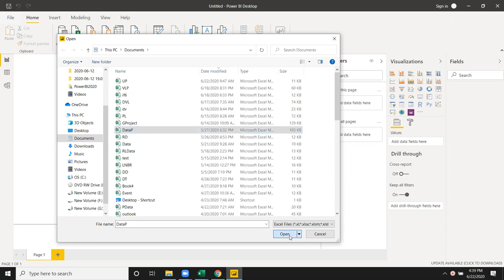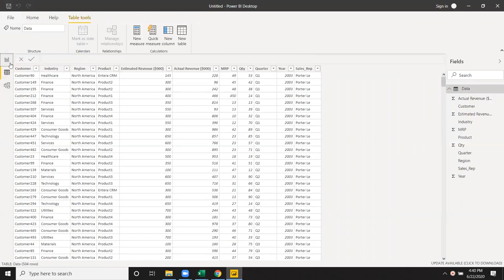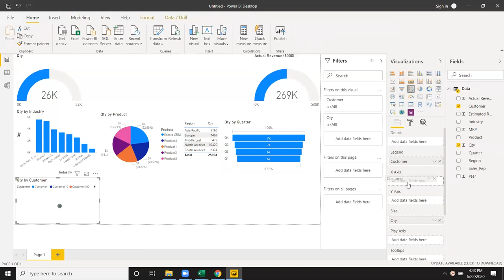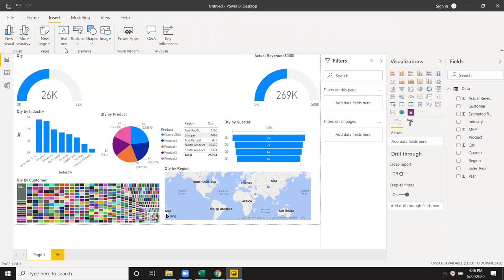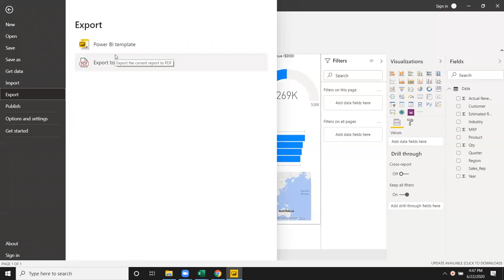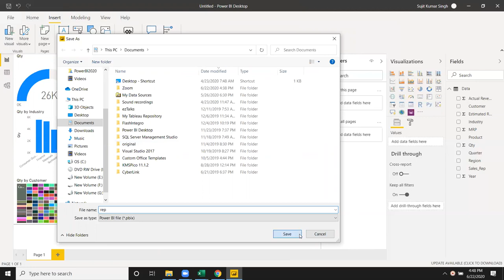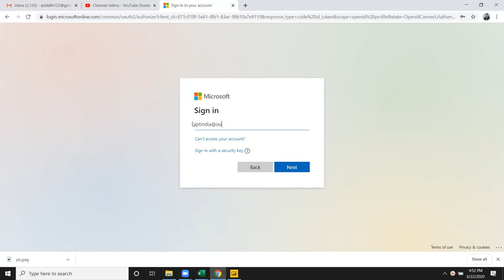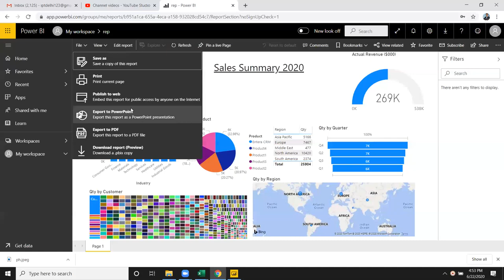Power Dashboard Report Creation in Hindi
urva s power bi,
s curve power bi,
power bi training,
power bi tutorial point,
power bi tutorial advanced,
power bi telugu,
power bi tamil,
power bi update,
power bi update april 2020,
power bi uses,
power bi update may 2020,
power bi udemy,
power bi update march 2020,
power bi update january 2020,
power bi use case,
power bi visualization,
power bi videos,
power bi visualization examples,
power bi visualization best practices,
power bi vs excel,
power bi visualization tutorial,
power bi vs python,
buscarv en power bi,
power bi with python,
power bi web,
power bi with sql server database,
power bi workspace,
power bi wise owl,
power bi with excel,
power bi with azure,
power bi web data source,
power bi w praktyce,
bibliografia w power poincie,
power bi xmla endpoint,
power bi xmla,
power bi x axis date format,
power bi x axis order,
power bi xvelocity engine,
power bi xml file,
power bi x axis year and month,
power bi x axis sort,
surface pro x power bi,
tableau x power bi,
averagex power bi,
excel x power bi,
next power x mountain bike,
power rangers x bike,
bmw power x bicycle,
bima x power stone ungu,
power bi ytd,
power bi youtube channel,
power bi yoda learning,
power bi year over year comparison,
power bi ytd calculation,
power bi youtube,
power bi yoy,
power bi ytd vs lytd,
excel y power bi,
python y power bi,
r a y s power bi,
power bi secondary y axis,
power bi y axis interval,
power bi y rstudio,
azure y power bi,
power pivot y power bi,
power bi zero to hero,
power bi zero to dashboard in an hour,
power bi zendesk,
power bi zoom in,
power bi zoom out,
power bi zip code mapping,
power bi za pocetnike,
power bi zero instead of blank,
reebok z power bike,
z order in power bi,
power bi a to z,
power rangers spd z birthday,
z score power bi,
power bi 0 instead of blank,
power bi 0x80040e4e,
power bi #01,
power bi 0 a 100,
curso power bi - aula 01,
curso power bi - aula 03,
power bi desde 0,
curso power bi - aula 02,
power bi do 0,
power bi 100 stacked bar chart,
power bi 101,
power bi 12 month rolling average,
power bi 12 month moving average,
power bi 101 youtube,
power bi 100 stacked column chart,
power bi 100 stacked bar chart show values,
power bi 100 stacked bar chart data labels,
part 1 power bi,
aula 1 power bi,
1 hour power nap binaural beats,
justin bieber power 1 hour,
power bi lesson 1,
1 mw biogas power plant cost,
austin power 1 billion dollars,
power bi in 1 hour,
power bi 2020,
power bi 2020 update,
power bi 2020 new features,
power bi 2019,
power bi 2020 roadmap,
power bi 2020 tutorial,
power bi 2020 march,
power bi 2 fact tables,
live 2 power bi,
power 2 bit,
angry birds 2 power ups,
2 hour power nap binaural beats,
power 2 bit death,
2 bit power interview,
2 bit power scenes,
angry birds 2 power,
power bi 3d,
power bi 3 minute tips,
power bi 3d visuals,
power bi 3d charts,
power bi 365 tutorial,
power bi 3d map,
power bi 3d pie chart,
power bi 32 bit,
live 3 power bi,
big 3 power,
3 hour power nap binaural beats,
big 3 power championship,
big 3 power upgrade,
power bi desktop introduction #3,
aula 3 power bi,
power bi 4 hours,
power bi 4 quadrant chart,
power bi 445 calendar,
power bi 4 week average,
power bi desktop introduction #4,
power bi aula 4,
power bi capitulo 41,
power bi teil 4,
kings of power 4 billion percent,
power bi in 4 hours,
power of bismillah 4,
aula 4 power bi,
bikin power 4 channel,
power bi 4,
power bi 5 minutes,
power bi 503 service unavailable,
power bi 5 day moving average,
power bi refresh every 5 minutes,
top 5 power bi,
sage 50 power bi,
power bi top 5 filter,
power bi rank top 5,
top 5 power bi filter,
power bi in 5 minutes,
power 5 biz,
power ranger 5 bintang keadilan,
5 tips power bi,
power bi 60 minutes,
power bi 6 month rolling average,
power bi 6 month average,
power bi in 60 seconds,
power bi angular 6 example,
power bi last 6 months,
power bi 6 horas,
power bi capitulo 6,
big hero 6 power rangers,
big hero 6 power,
big hero 6 power rangers opening,
power season 6 2 bit,
power bi 70-778 certification,
power bi 70-778,
power bi 7 tricks,
power bi 70-778 exam dumps,
power bi 778 certification,
power bi 7 day rolling average,
power bi windows 7,
power iso windows 7 32 bit,
power bi capitulo 7,
7 formulas power bi,
power bi 7,
power bi para windows 7,
power bi 80/20,
power bi 80/20 rule,
power bi pareto 80/20,
power bi 8 dicas,
power bi capitulo 8,
8 bitryan power drill massacre,